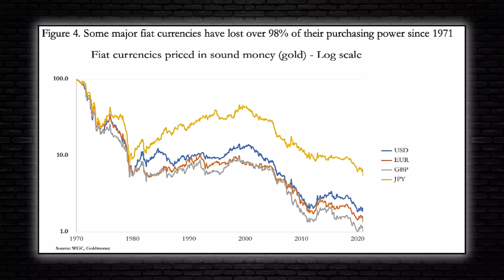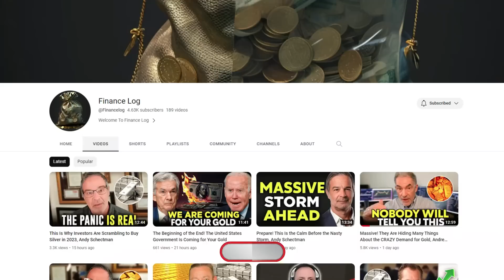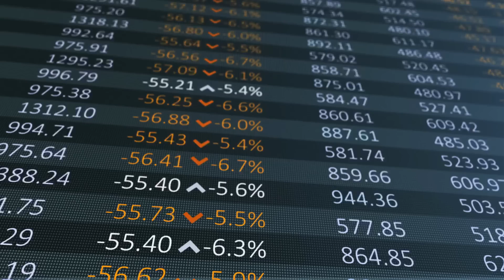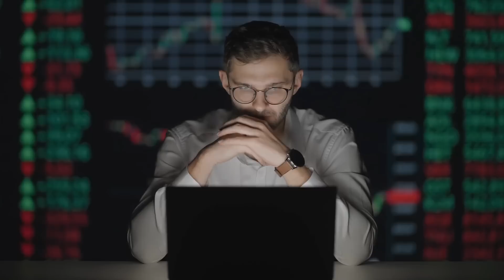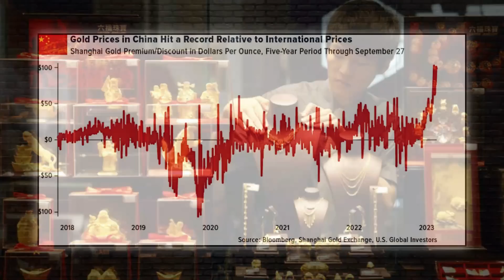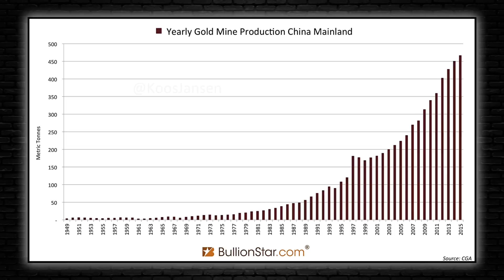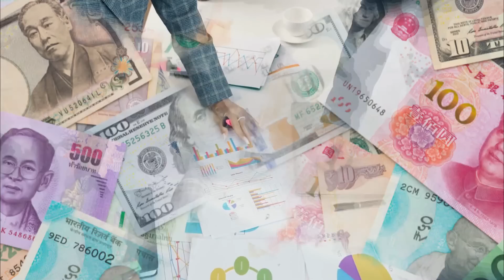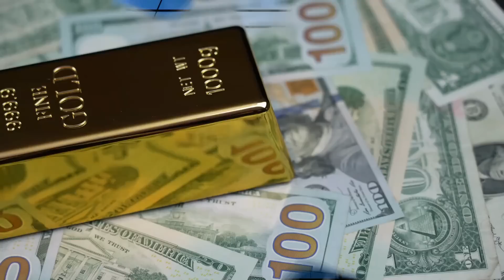Something Big Is Happening! Gold & Silver Prices Will Soar When This Happens... Alasdair Macleod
Fiat currency, like the US dollar and other government-issued currencies, presents significant challenges to wealth preservation. Over time, one of the most concerning issues with fiat currency is its diminishing purchasing power. Visual Capitalist data reveals that since 1971, the US dollar has lost 98% of its purchasing power. The US dollar has recently been a prominent topic, with growing discussions about reducing its role in international trade.
In contrast, the price of gold has faced some fluctuations, with a 5% drop in a week and a nearly 4% decline in a month.

Despite this short-term volatility, Alasdair Macleod believes that gold's intrinsic value will likely remain relatively stable. However, he underscores a crucial point: the value of credit, represented by currencies such as the dollar and euro, is expected to collapse. This devaluation of credit will create the illusion of rising gold prices, while, in reality, the declining purchasing power of these currencies drives this perception. Consequently, even with relatively high-interest rates, the situation is expected to persist, posing substantial challenges for businesses that have heavily leveraged themselves during the era of near-zero or negative interest rates, especially in the European Union.

Credit: Kinesis Money
Looming credit collapse sparks rampant Eastern gold stockpiling. Feat Alasdair Macleod - LFTV Ep 142